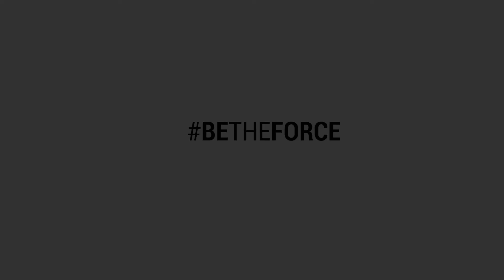2 Pelvic Exercises to Build Core Strength | GOQii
Develop the core strength you've always dreamed about. These pelvic exercises work your core muscles which include the gluteals, hamstrings, along with lower back muscles and abdominal muscles.

1. Pelvic Raises

Reps: 15 Reps
Sets: 2-3
Frequency: 3-5 times a week

2. Pelvic Raise (1 Leg Extended)

Duration: 10 seconds each leg
Sets: 2-3

Stay fit. Get active.

You can make a positive lifestyle change by downloading the GOQii App for free